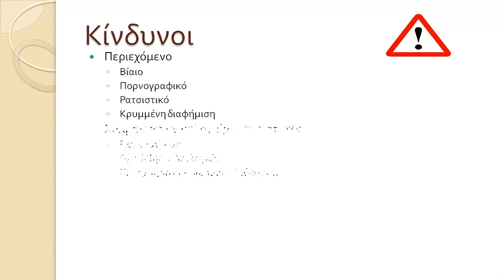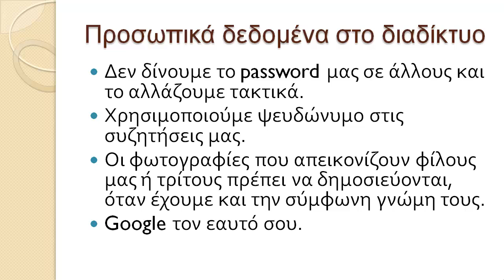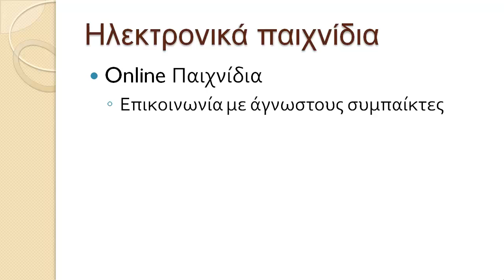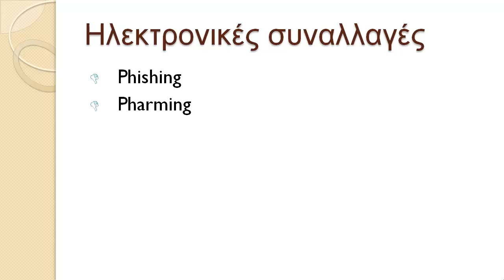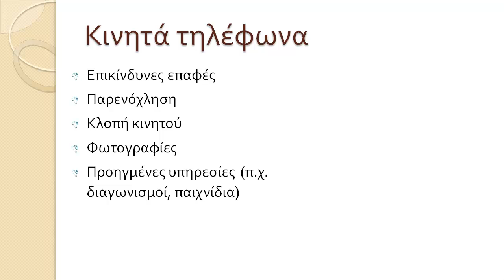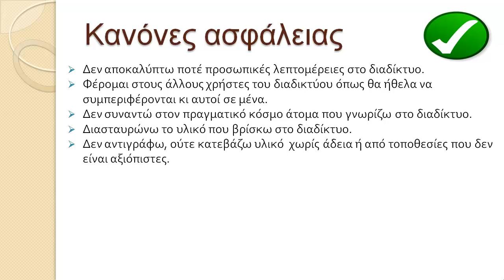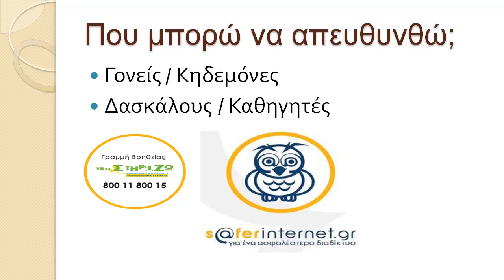Safer Internet Day 2013 - Metsovo, Greece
Στα πλαίσια της Παγκόσμιας Ημέρας Ασφαλούς Διαδικτύου 2013, δημιουργήθηκε αυτό το βίντεο ως μια συνοπτική παρουσίαση για ενημέρωση και ευαισθητοποίηση των μαθητών, γονέων και καθηγητών.

1ο ΕΠΑΛ Μετσόβου
Δημήτριος Κράββαρης